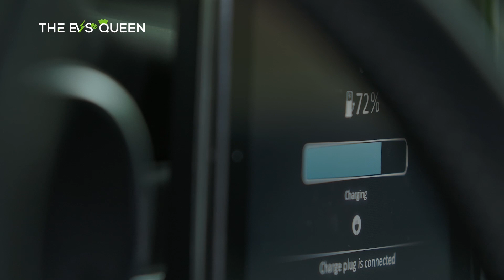NIO files to use semi-solid-state batteries in its vehicles